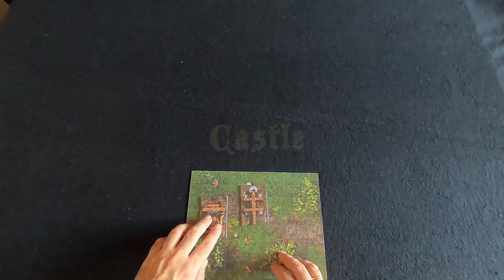Creating scenarios with Dungeon Universalis. No limits!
Creating scenarios with DUN's modular tiles. No limits!

Coming soon on Kickstarter (24th, september, 2020)
Reprint and expansions
Pronto en Kickstarter (24 de septiembre de 2020)
Reimpresión y expansiones